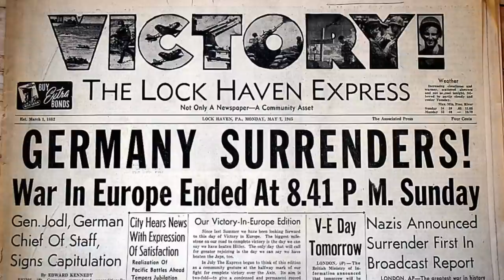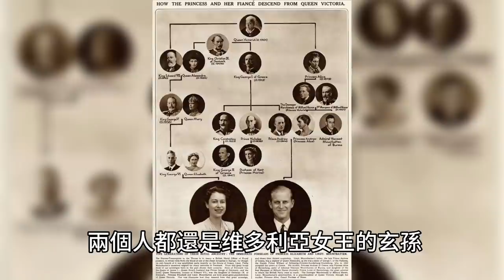英國女王伊麗莎白二世（上）｜英國史上在位最久的君主｜Queen Elizabeth II ｜英國王室及君主立憲的守護者｜人生賈心星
英國女王伊麗莎白二世（上）｜英國史上在位最久的君主｜Queen Elizabeth II ｜英國王室及君主立憲的守護者｜Queen Elizabeth II ｜人生賈心星

女王伊麗莎白二世，出生於1926年
她的父親阿爾伯特，是國王喬治五世的次子
他有一個未來的王室繼承人哥哥威爾斯親王大衛
而伊莉莎白一家人因為不是王室的核心要員，就過著自在的日子
但1936年伊莉莎白的伯父，繼承王位的愛德華八世
為了與美國已婚名媛華麗斯辛普森結婚，不惜宣布退位
伊麗莎白的父親被迫繼承王位，登基為喬治六世
而伊麗莎白也成為王位繼承的第一順位

1953年喬治六世因肺癌過世，同年27歲的伊莉莎白登基為伊莉莎白二世女王
從登基的那年開始，已經過去69個年頭，雖然歷經大小波折
但女王依然謹守諾言，會為人民服務到她闔上眼的那刻